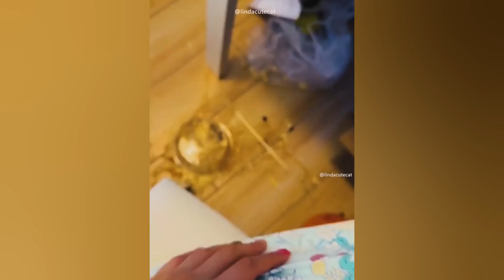FUNNIEST CAT AND DOG VIDEOS 2023 #920